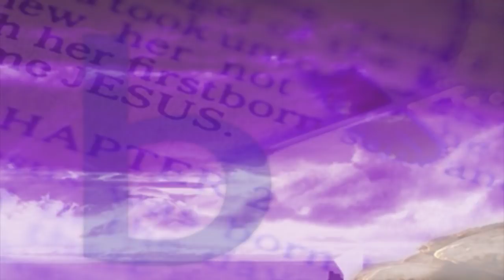Mihobia DU 31 DECEMBRE 2017 BY TV PLUS MADAGASCAR